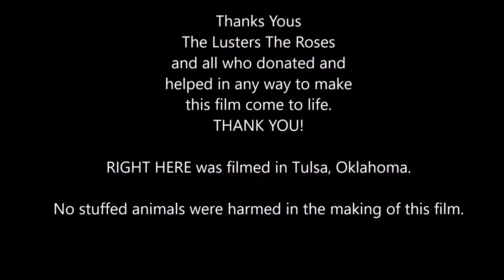OFFICIAL SHORT FILM: RIGHT HERE (2017)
Produced August 17, 2017

It seems Gina may be keeping Tony away from his son but there's more to the story that Tony soon realizes. Is it too late for Tony?

Written, directed, edited, and produced by Stephanie Alecia Rose, St.A.R. Productions

Director of Photography: Jericho Myers
Casting Assistant: Shayla Rigsby
Makeup/Hair: Kinya Ferran
Production Assistant: Chuckie Brown
Photography: Caleb Rose